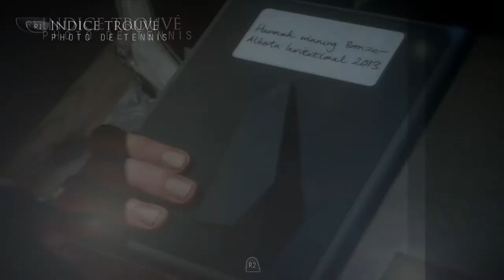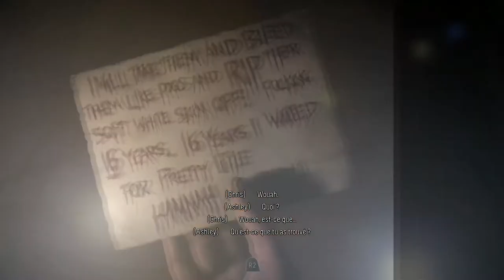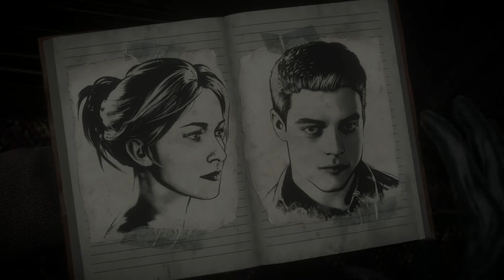UNTIL DAWN LET"S PLAY FR #3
Suite du let's play de la peur hahaha